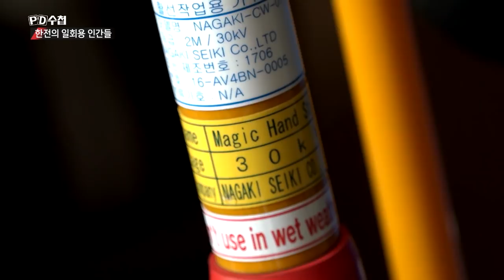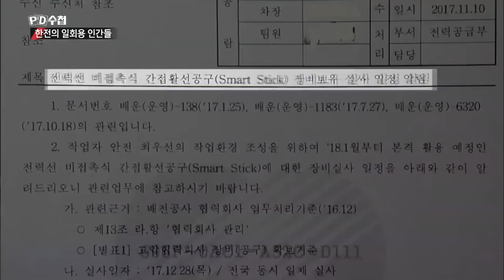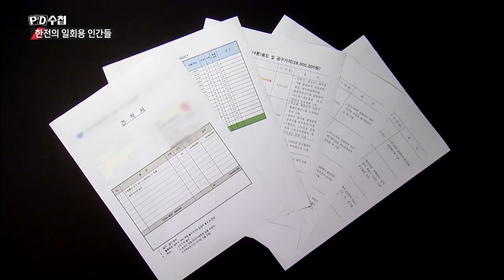상상 초월 가격 스마트 스틱 한전은 왜 구매했나?